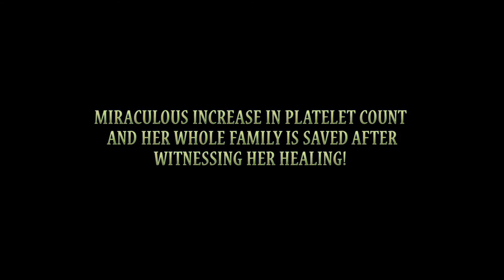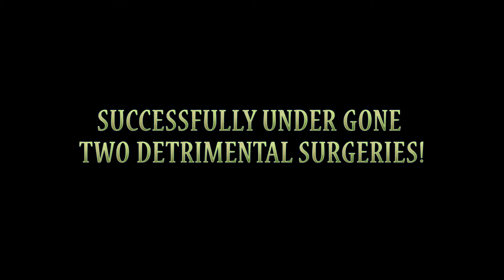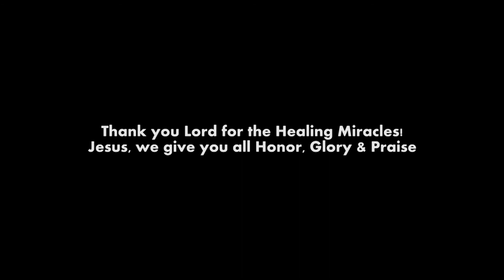A Gist of God's Glory at the Colombo Miracle Service (13th May 2015)